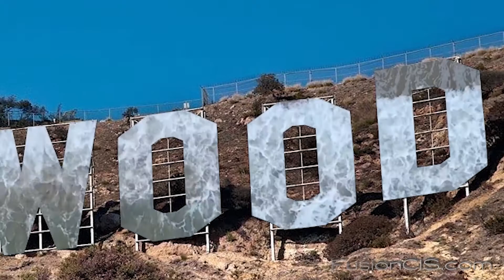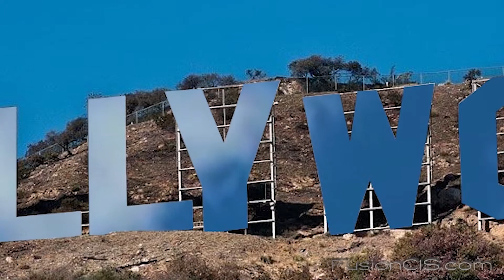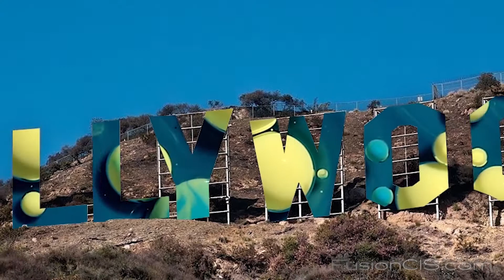Hollywood Sign - Imagine a 21st Century Facelift!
Imagine cladding the Hollywood sign in LED panels! The potential is unbounded. The Hollywood sign has a varied history of looks, and now we think it's time to enhance the icon, creating a digital canvas with content ranging from subtle to sublime! A canvas for LA artists, a social board to communicate vital messages, a beacon for celebrations & events. At night, starry skies and galaxies keeping the mood soft & glam. By day, classic LA scenes, digital art, community messaging. Studios could even display trailers of upcoming movies. Hollywood displaying on the Hollywood sign - iconic!